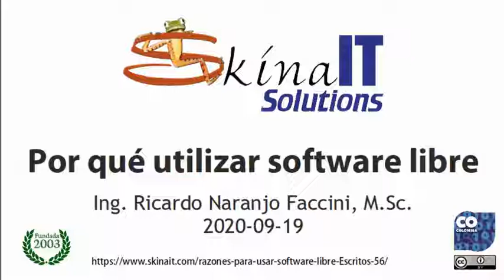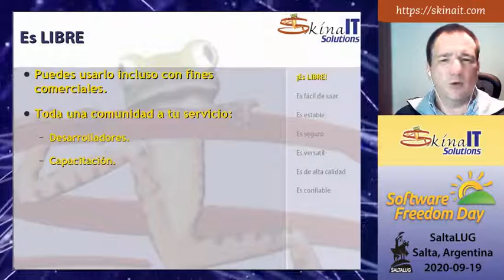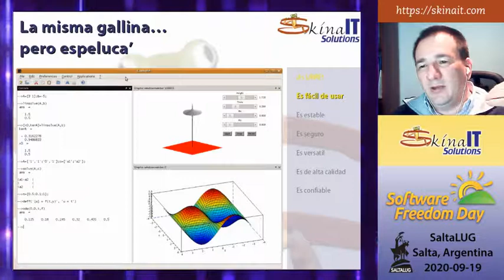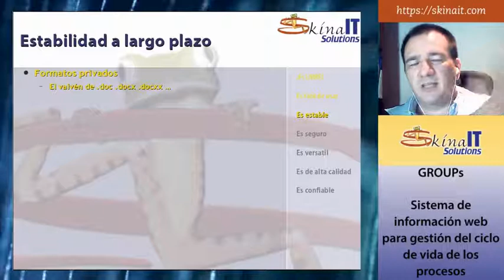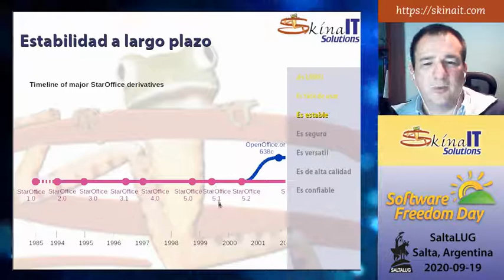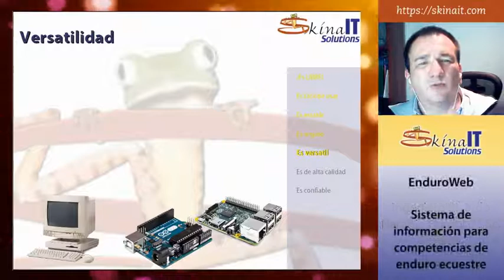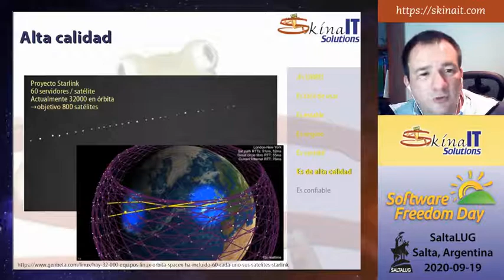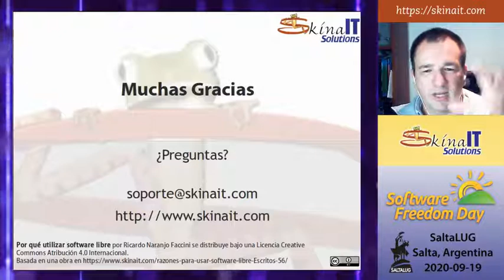Razones Contundentes Para Usar Software Libre - SaltaLUG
Conferencia brindada por el Ing. Ricardo Naranjo Faccini, M.Sc. sobre la importancia del software libre y el por qué utilizarlo, durante el cierre del SOFTWARE FREEDOM DAY organizado por el Linux User Group de Salta Argentina, SALTALUG el 19 de septiembre de 2020.

Agradecimientos al canal de youtube que nos compartió los videobackgrounds que adornan el video.